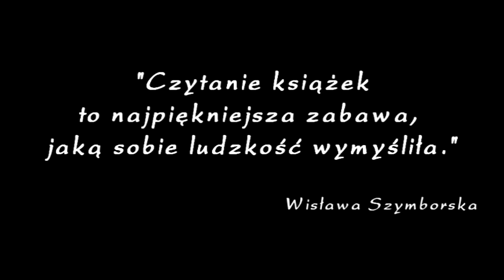"Książki naszych marzeń" - Gimnazjum w Nowej Sarzynie